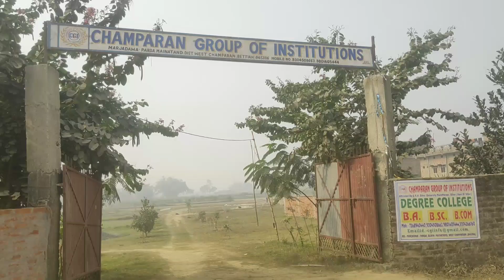Champaran Group Of Institute Parsa Marjadwa West Champaran Bihar